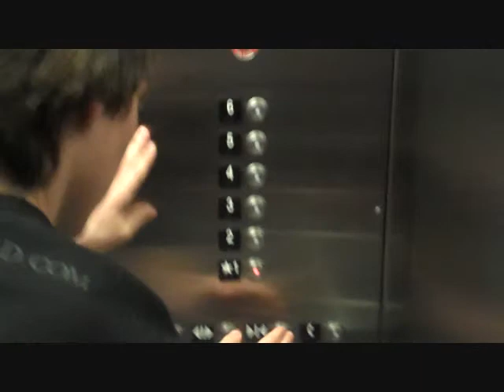(T&R) The Random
This is a lot of little videos put together that Travis and I recorded. Get you back here!!